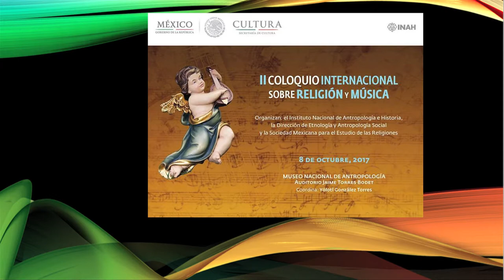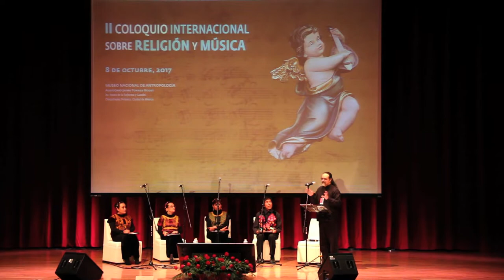ANONIMOS DEL BARROCO MEXICANO